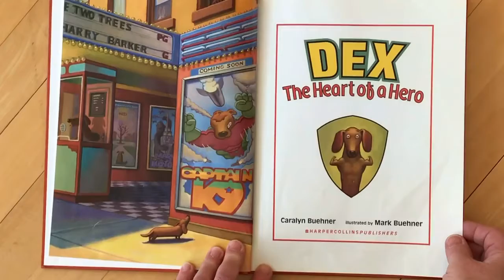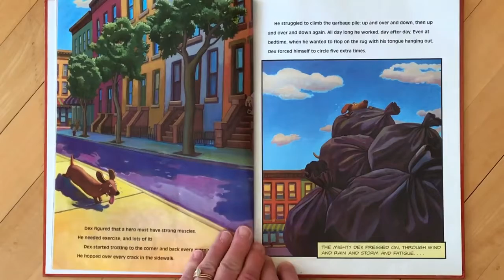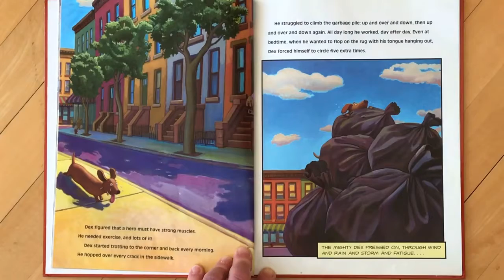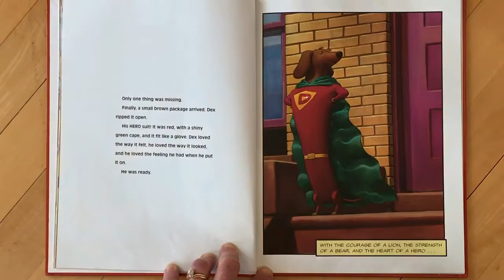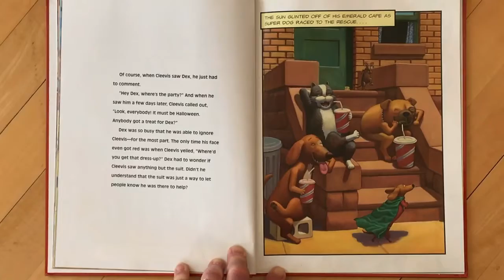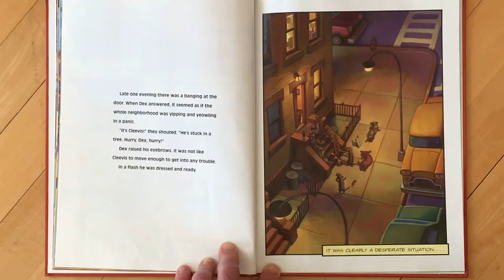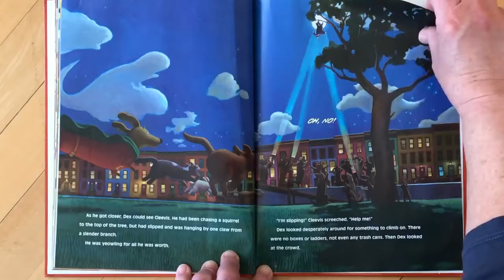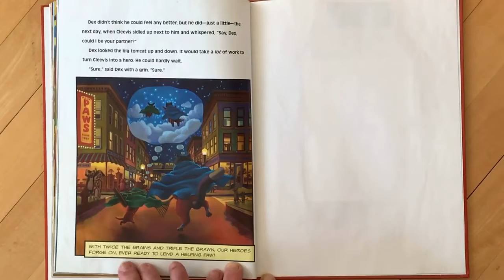Mrs Q Reads Dex The Heart of a Hero And Makes Heart Shaped Chocolate Chip Cut Out Cookies